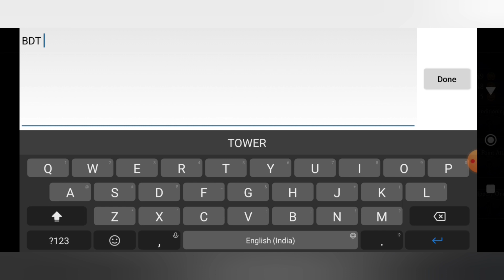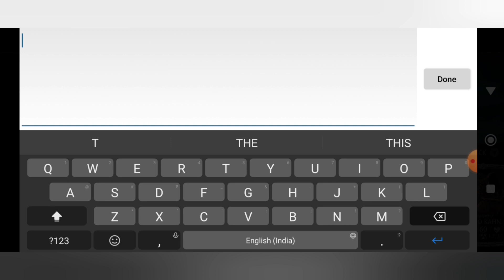BLACK DRAGON TOWER FATAL 189 EASY WIN | MORTAL KOMBAT MOBILE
BDT F 189 EASY TRICK

Channel Disclaimer – MKM Screenwala by Sameer is the channel dedicated to Review Films, Web Series, Songs, and Trailers.  channel sometimes use Film Clips, TV series Clips, Web Series Clips, Animation Series Clips to explain about the Film, Web Series, Trailers and Songs, but all under section 107 of the copyright Act 1976, allowance is made for FAIR USE for purpose such as criticism, comment, news reporting, teaching, scholarship and research